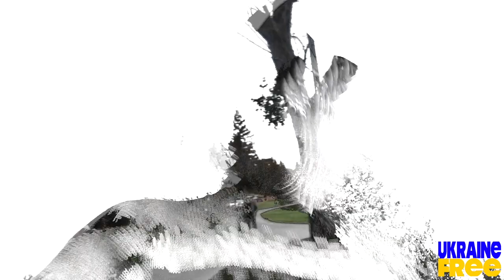Come Together (Cover of The Beatles)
100% of the streaming revenue from this single will be donated to organizations assisting refugees from Ukraine.

"One thing I can tell you is that we should be free.
Come together..." - The Beatles 23rd Century Music